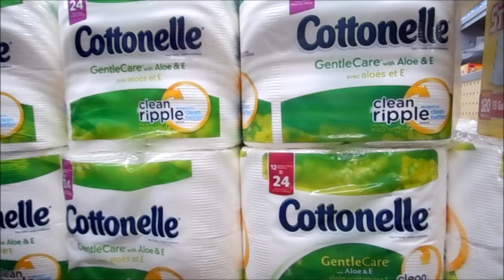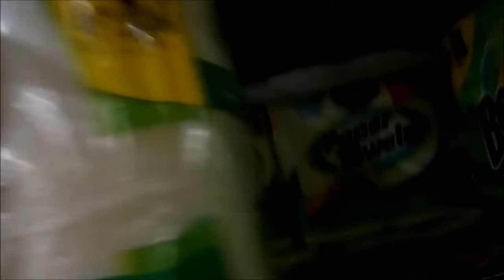Double Decker Toilet Paper Fort!!! (+Prank)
Hope you enjoy this video of me and my my friend's double decker toilet paper fort! We did a fun prank as well!